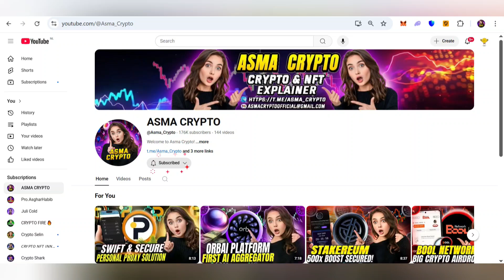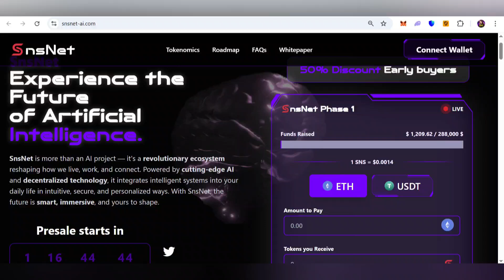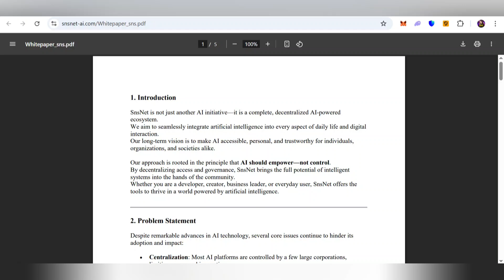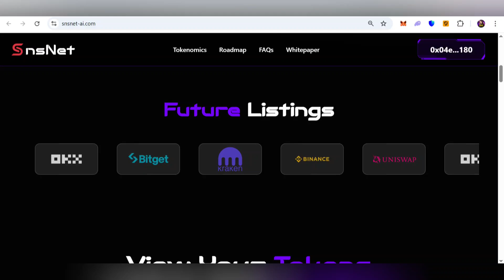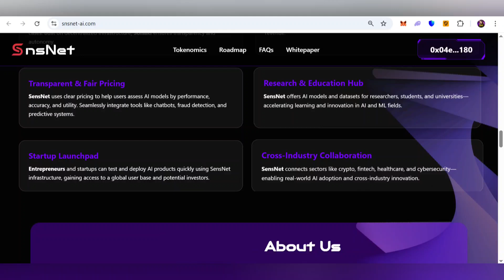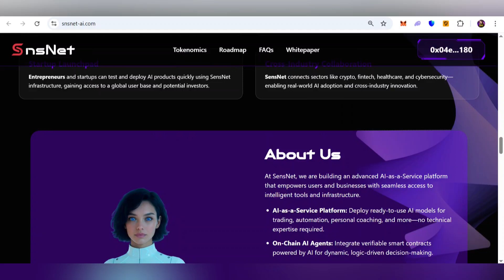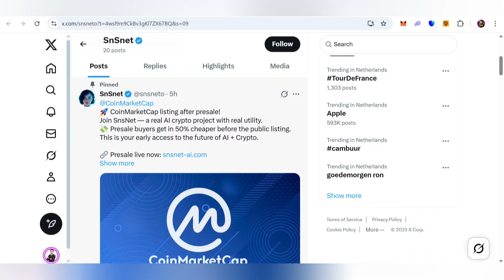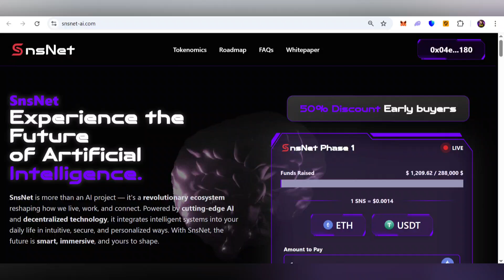What Is SNS Net AI? 🌐 A New Way to Connect, Learn, and Explore Web3 Tech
Have you heard about SNS Net AI? It’s not just another tech platform — it’s a growing digital space where AI meets decentralized networking. Whether you're curious about Web3 tools, exploring new ideas, or just want to connect with a like-minded tech community, you're in the right place.

Inside this video, we’ll give you a quick intro to what makes SNS Net AI different — how it empowers users, what you can expect, and how to get involved. This isn’t financial advice — just a look at exciting tech that’s shaping the way people connect and create online.